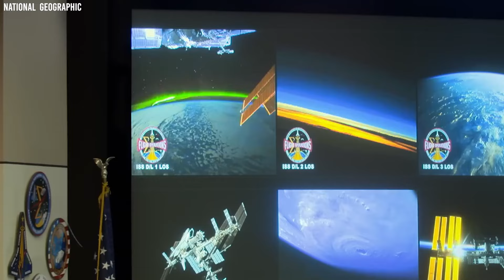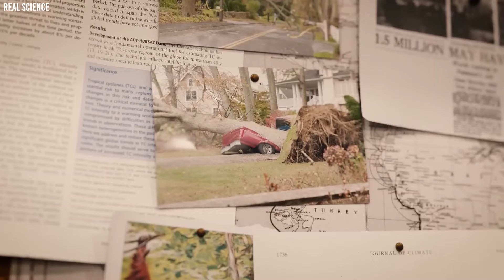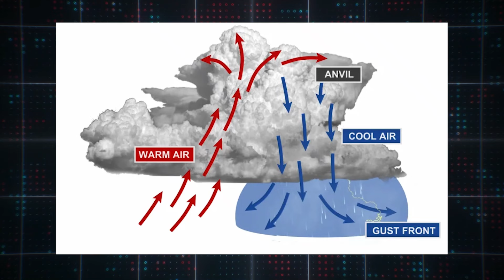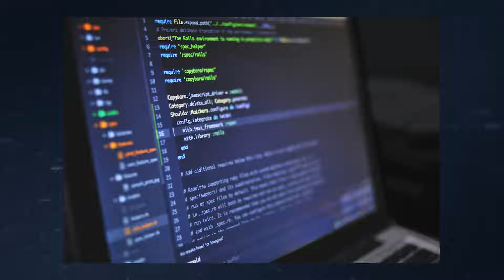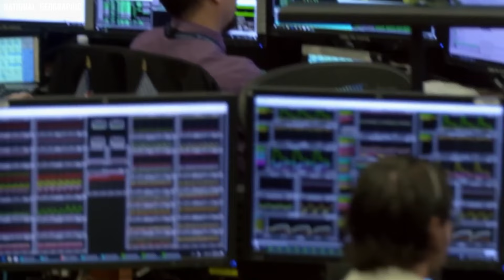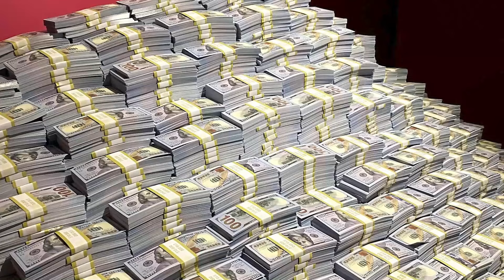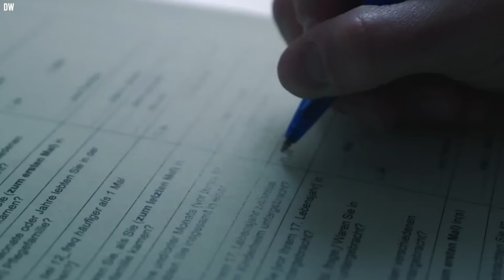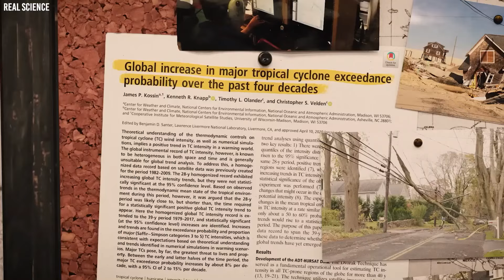La NASA Avverte: I Funzionari Del Wisconsin Si Stanno Preparando Per Il Peggior Tornado Degli Ultimi